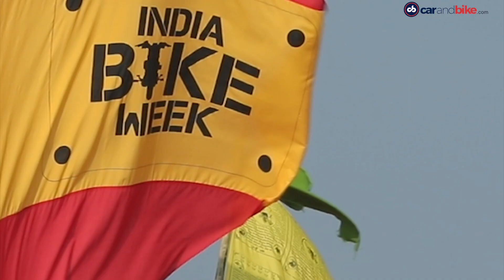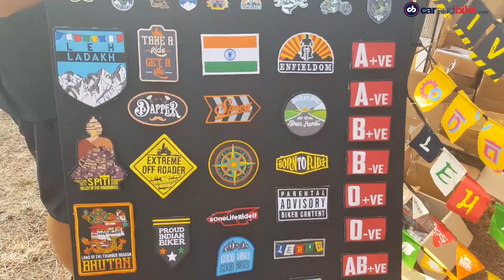2019 India Bike Week | carandbike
The 2019 India Bike Week was the biggest edition yet and it was filled with motorcycles, revelry and bonhomie. Along with hot unveils, the IBW saw crazy participation, competition and beautiful band performances as well. It is Asia’s biggest biking festival and was a two day long party in Vagator, Goa. Carandbike had a good time being a part of the 2019 India Bike Week here’s our experience.